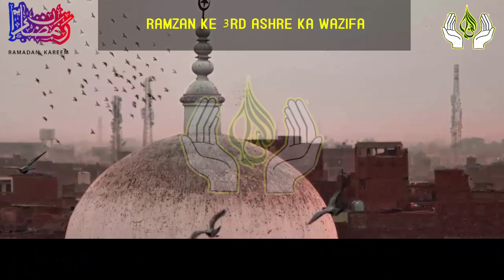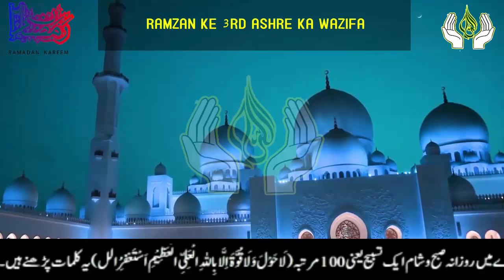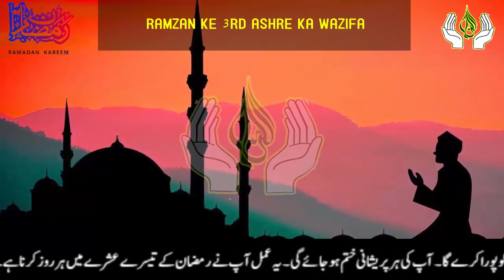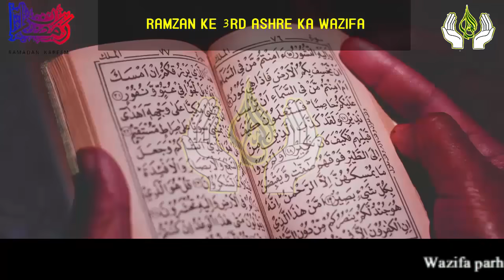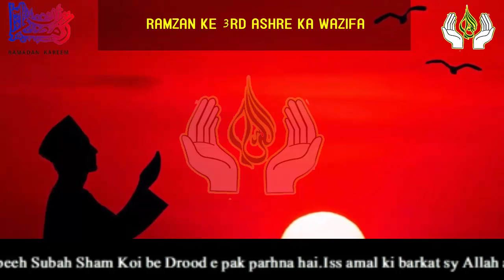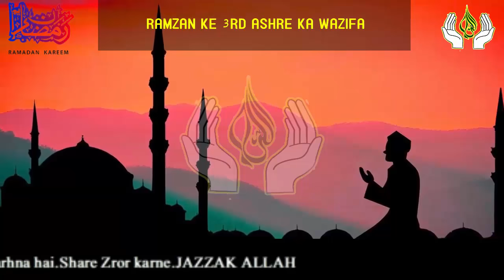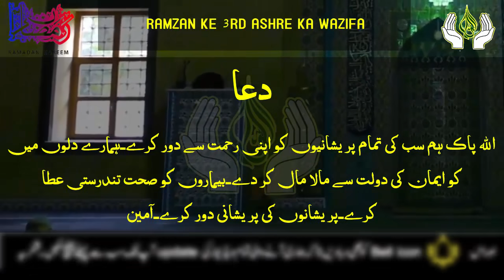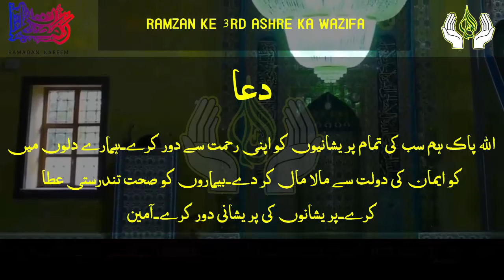2 Beautiful Things 3rd Ashra On Ramadan 2021 | Beautiful Gift Last 10 Days of Ramzan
2 Beautiful Things 3rd Ashra On Ramadan 2021 | Beautiful Gift Last 10 Days of Ramzan

Today I will share with you 2 things that will be done in the last ten days of Ramadan. With their blessings, Allah will remove all your worries. The last ten days of Ramadan are very virtuous. In it, Allah hears and accepts the prayers of His servant. You have to do these two things every morning and evening in the last ten days of Ramadan. You will see their benefits with your own eyes. Do these two things yourself and advise others to do the same.JAZZAK ALLAH